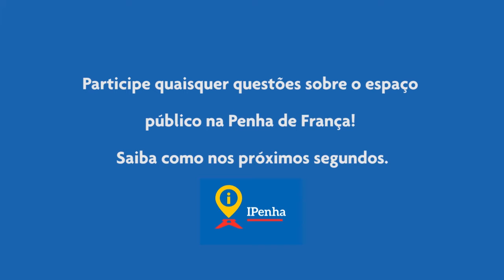Penha de França - Como utilizar o Ipenha?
Subscreva o canal e siga de perto toda a actividade da Junta de Freguesia da Penha de França!

IPenha, o sistema de georreferenciação de ocorrências da Penha de França. Aqui poderá participar quaisquer questões sobre o espaço público na Penha de França, sejam elas relacionadas com passeios, lixo, jardins, ou problemas com equipamentos, como bancos, caixotes do lixo ou bebedouros.
Através do seu smartphone descarregue a aplicação IPenha na Play Store ou na App Store.
Registe-se, fornecendo o seu endereço eletrónico e escolhendo uma palavra passe. Também pode registar-se na aplicação através do Facebook.
Selecione uma categoria e reporte a ocorrência.
Descreva a ocorrência e adicione uma fotografia ou vídeo. Confirme se a morada está correta.
Visualize as ocorrências no mapa, as suas e as de outros cidadãos. Pode vê-las na generalidade ou por categoria.
Acompanhe o estado das suas ocorrências.
A partir do computador clique em REGISTO na coluna azul à direita desta página
Também pode reportar através de uma chamada telefónica ligando para a Linha IPenha, 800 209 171, e faça uma breve descrição da ocorrência, indicando ainda a sua localização.
Obrigado por contribuir para uma Penha de França melhor.

A Freguesia da Penha de França deve o seu nome a uma ermida em honra de Nossa Senhora da Penha de França, fundada em 1598, no local onde está agora a Igreja de Nossa Senhora da Penha de França.

No seu atual território, que vai do rio Tejo à colina da Penha de França, há muitas centenas de anos que existem núcleos populacionais localizados quer na zona ribeirinha, em redor dos conventos da Madre de Deus e Santos-o-Novo, quer em torno da ermida da Penha de França e, mais tarde, convento com o mesmo nome (atual Comando-Geral da PSP).

Apesar destes núcleos, até ao final do séc. XIX, início do séc. XX, o território era eminentemente rural, situado no termo de Lisboa e constituído por campos abertos, hortas, quintas e solares de veraneio e mosteiros.

A 13 de abril de 1918 é criada a freguesia da Penha de França. Em 1959, por via de uma reforma administrativa, o seu território é diminuído e parte dele passa a pertencer às freguesias de São João e do Alto do Pina.

Em 2012 nova reforma administrativa volta a reunir São João e Penha de França. É nesta altura que a Câmara Municipal de Lisboa reforça as competências das Juntas de Freguesias.

Os seus principais pontos de interesse são:

• Fonte Monumental da Alameda D. Afonso Henriques
• Praça Paiva Couceiro
• Cemitério do Alto de S. João
• Museu Nacional do Azulejo/ Convento e Igreja da Madre de Deus
• Convento de Santos-o-Novo
• Forte de Santa Apolónia
• Mercado de Sapadores
• Igreja e Convento de Nossa Senhora da Penha (atual Comando-Geral da PSP)
• Miradouro da Penha de França e reservatório de água da EPAL
• Palácio Diogo Cão (atual sede da Junta de Freguesia)